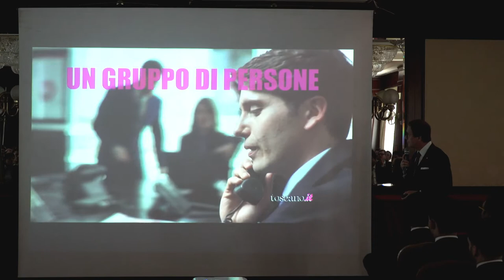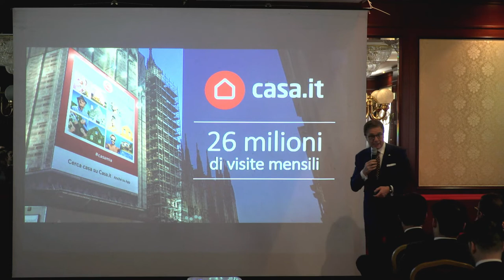Toscano per il tuo Business - Milano